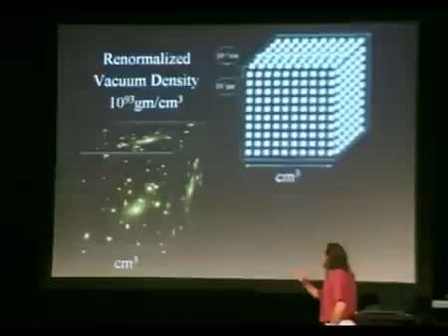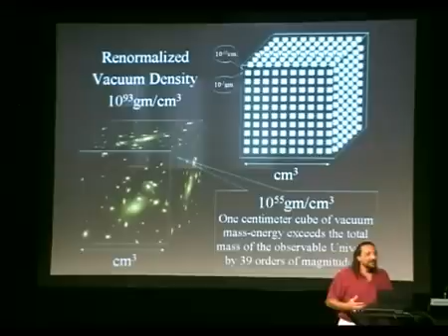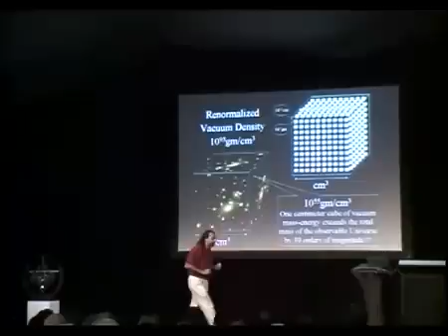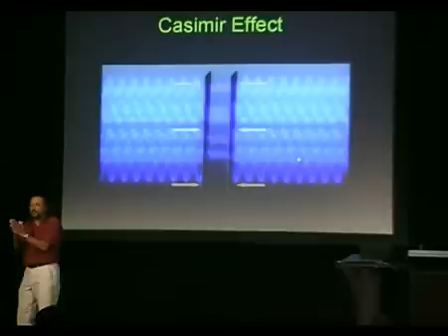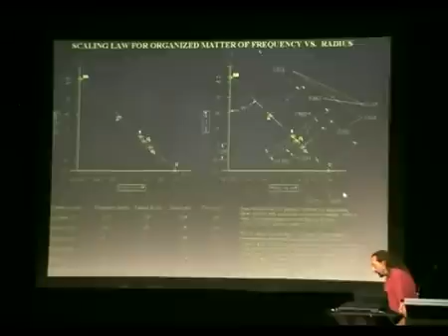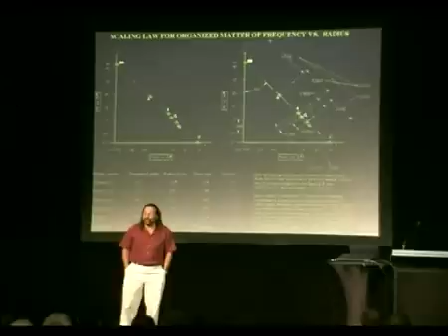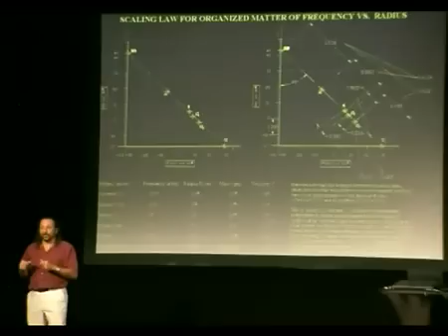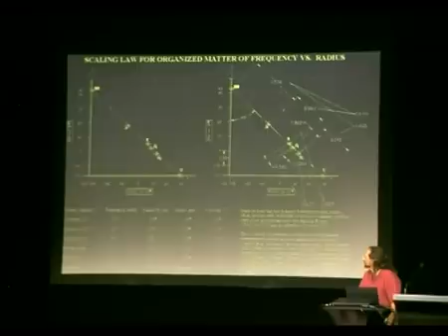The Vacuum Catastrophe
In cosmology, 107 orders of magnitude disagreement between the boundary conditions of the vacuum energy density between data collected from Voyager spacecraft of less than 10^14 GeV/m^3 vs. zero-point energy 10^121 GeV/m^3 calculated using theoretical physics.   This discrepancy has been terms "the worst theoretical prediction in the history of physics!".  Problem first identified by Walther Nemst, consequences of such a huge energy of vacuum on gravitational effects.

1:40 - proven in laboratory by Casimir Effect

6:10 - Space between us, connects us, unite us in a single informational feedback field.  We affect reality and reality affect us continuously.

9:10 - The Butterfly Effect

FULL VIDEO NOW available
01:52:06 (nearly 2 hrs)